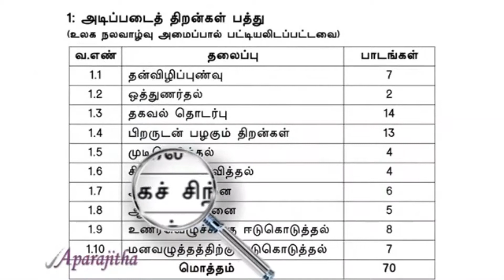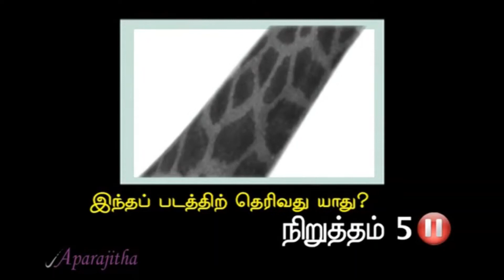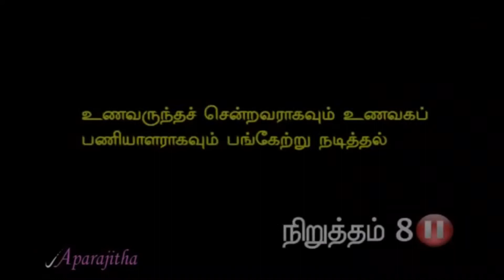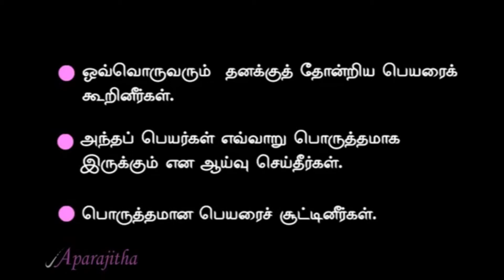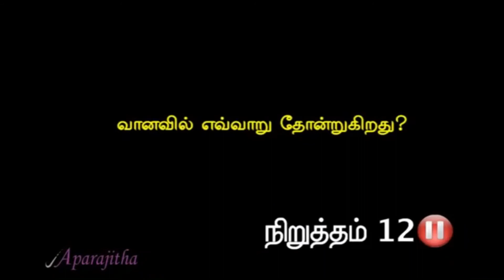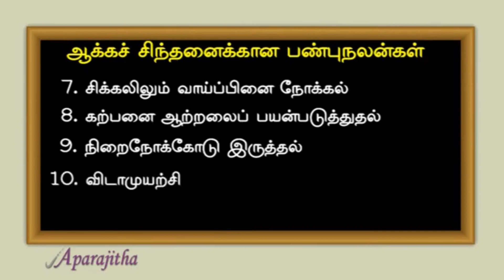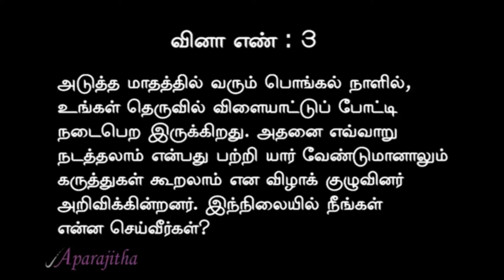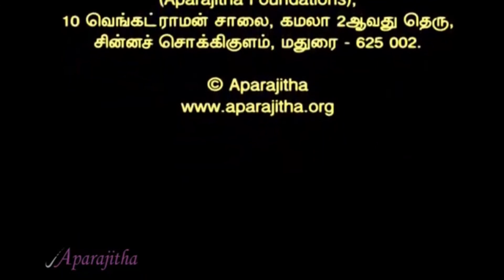Win With Creative Thinking 3, ஆக்கமாய்ச் சிந்தித்துப் பழகுக (பகுதி 2)